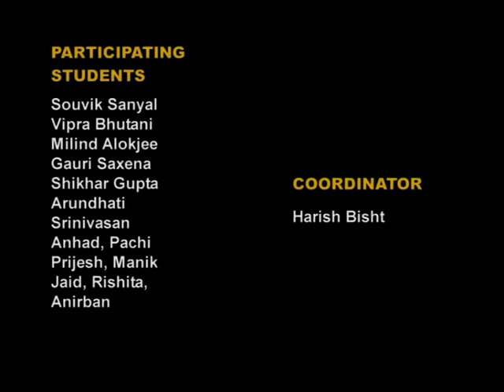CineArt 2009 - Gyan Bharti School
This short film has been developed by the Cine Artists from Gyan Bharti School under the CineArt program, initiated by PVR Nest in association with Moser Baer